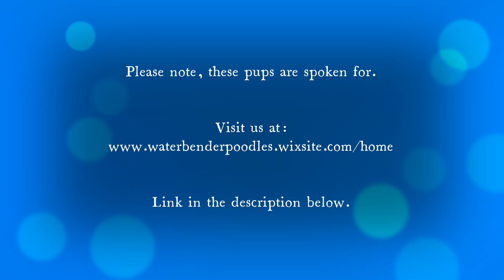Days old puppy tries to get some breakfast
What happens when a puppy is late to the milk bar?  Watch one puppy try to wriggle through her siblings to get to a spot for breakfast.  The puppies are only a few days old and already quite creative and mobile.

Red Ribbon:  Female, Black/Blue
Orange Ribbon: Female, Black/Blue
Yellow Ribbon:  Female, Black/Blue
Green Ribbon:  Male, Black/Blue
Blue Ribbon:  Female, Brown
If you are Not already on our waitlist, please note: These puppies are spoken for. If interested in one of our future Poodles, please submit a puppy application to , which will be followed up by a phone interview and references check. Puppy applications can be found on our